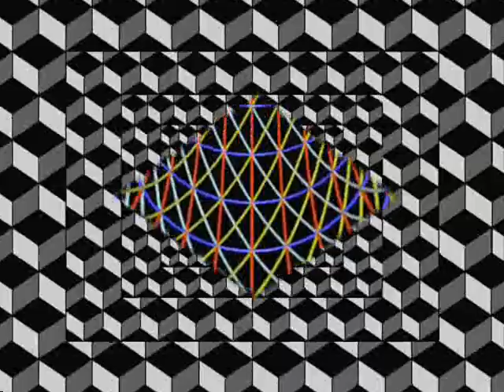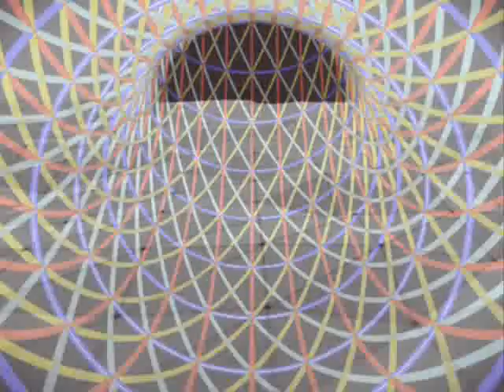LIGHTNING AT MIDNIGHT by Nick108 0001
Created using FL STUDIO demo, Keyrig49, The Reaper from Cockos, Behringer M16 monitors, Windows Movie Maker, So Chant the holy names always and Rock for Radharani.